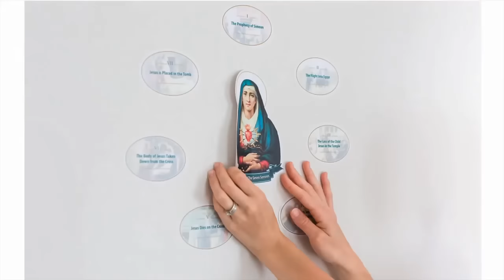The Secret To Understanding The Sermon On The Mount | Fr Ronald Knox